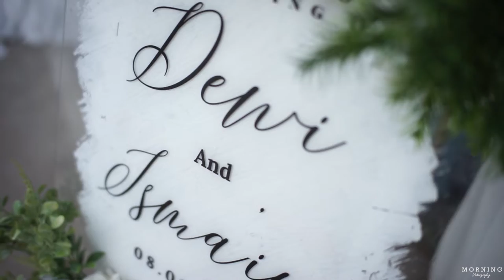Liputan Akad Nikah & Resepsi Ismain & Dewi